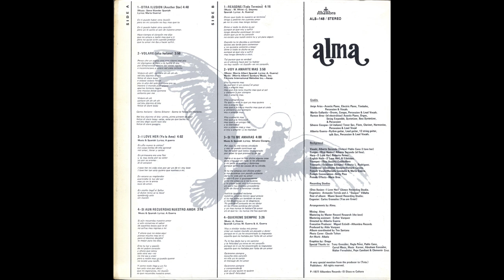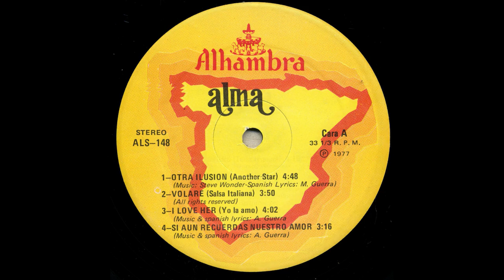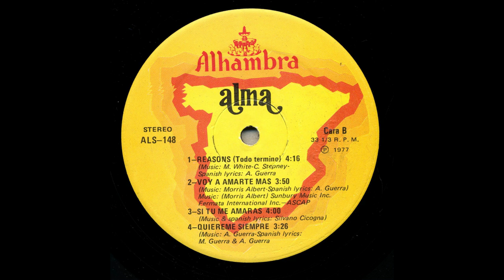Alma - Si Aun Recuerdas Nuestro Amor - Alhambra als-148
Title: Si Aun Recuerdas Nuestro Amor
Artist: Alma
Record Label: Alhambra
Catalog Number: als-148
Recording Format: 33
Notes: Executive Producer: Miguel Estivill.  Directed By: Alberto Guerra.  Arrangements: Alma.

Para ver más información sobre esta y otras grabaciones en el sitio de la Universidad de California en Los Ángeles

View more information about this and other recordings at the University of California at Los Angeles' Frontera